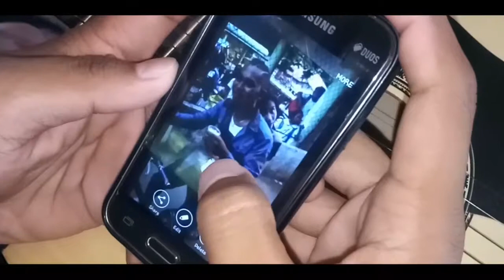Memories ( own composition )